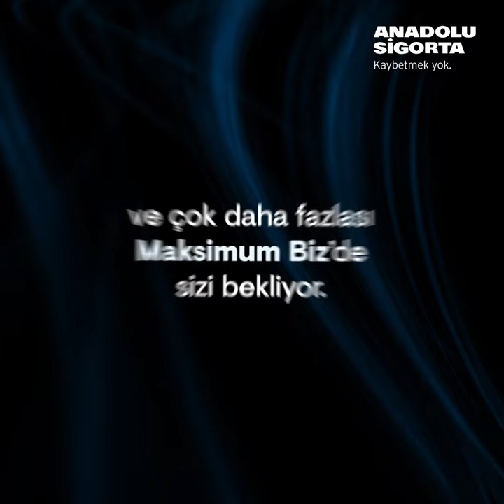Anadolu Sigorta | Maksimum Biz | Ocak 2022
Maksimum Biz dergimizin Ocak 2022 sayısına ulaşmak için tıklayın.